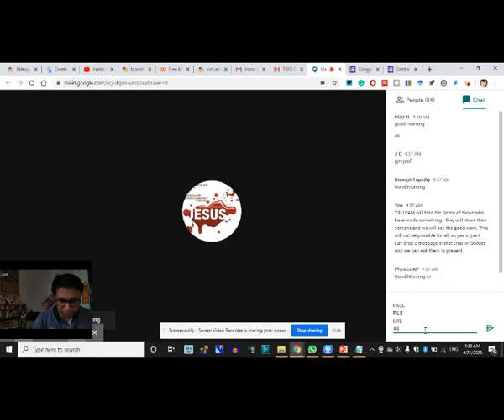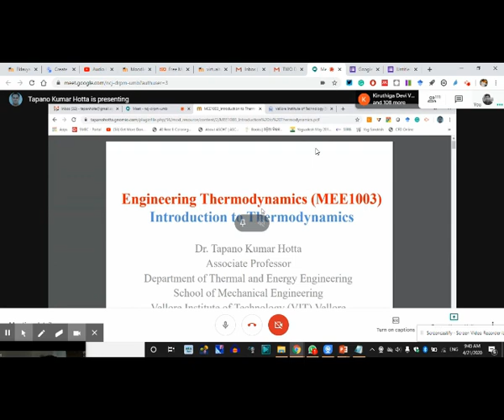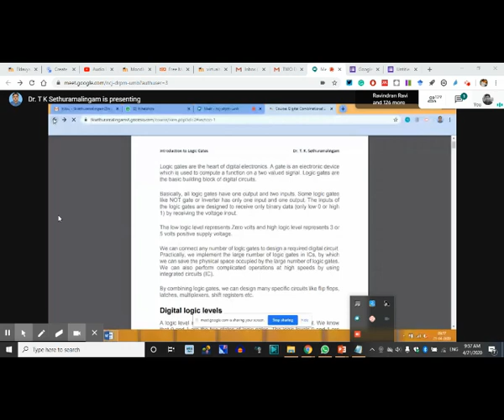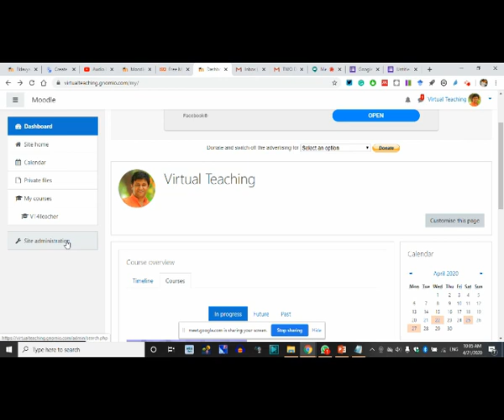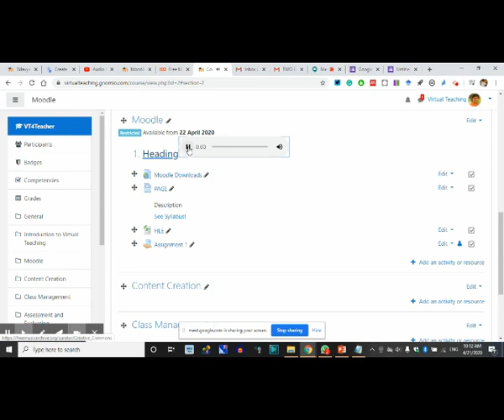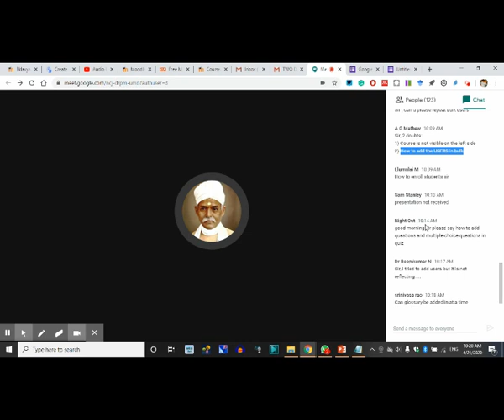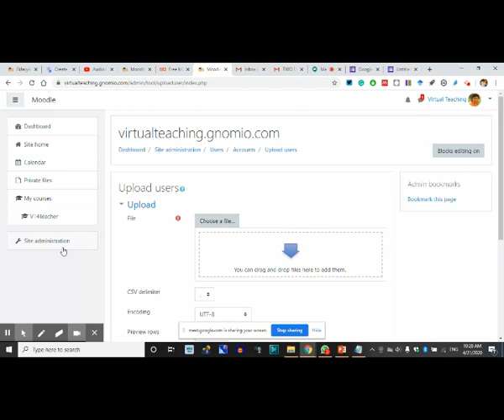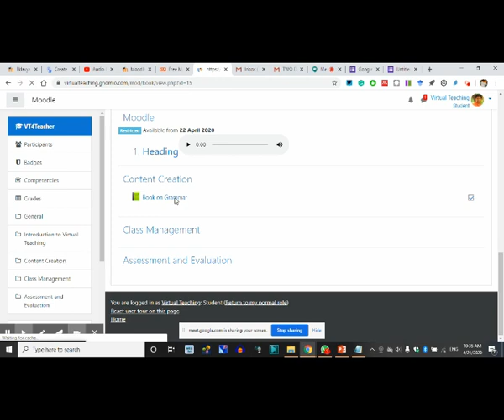CIT VT Session 1 -Moodle- April 21 (DAY 2) 2020 by Parveen Kumar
Session 01 on Day 2 (Moodle)
TWO DAY FACULTY DEVELOPMENT PROGRAM ON VIRTUAL TEACHING
TLC - Coimbatore Institute of Technology
Resource Person: Parveen Kumar